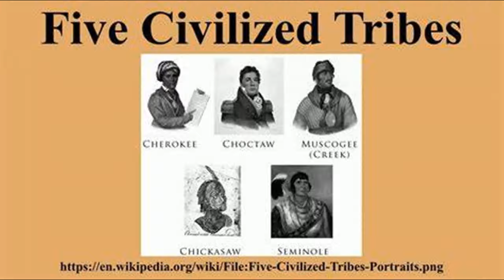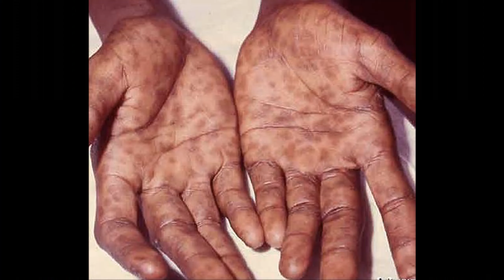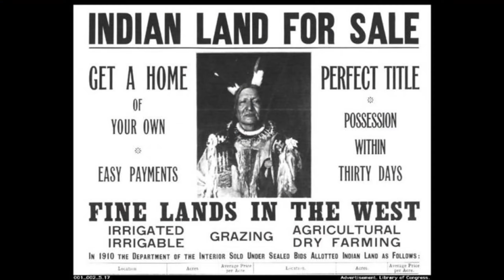Aborigine - (Official Visual)